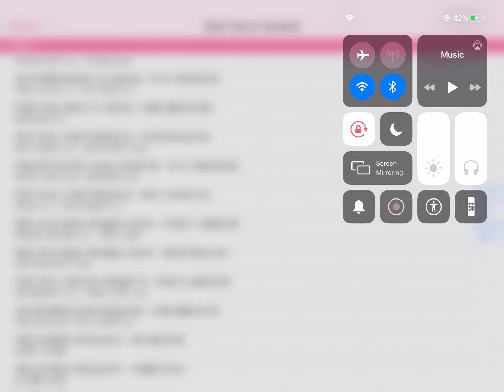Train Drive ATS 2 | 5701 Local to Pearly-Land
The 5701 Local train departs Inagi-Chuo at 6:34AM we take a ride to Pearly-Land all stations from Inagi-Chuo. 7000 Series and Railcar 7725F.